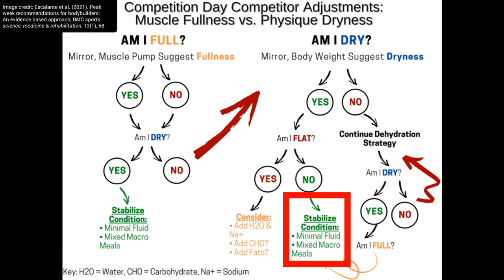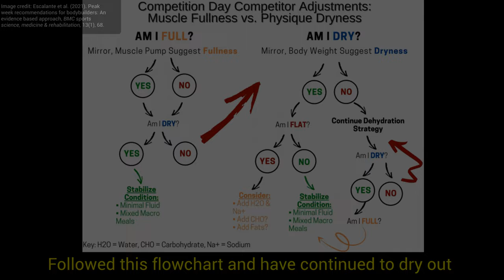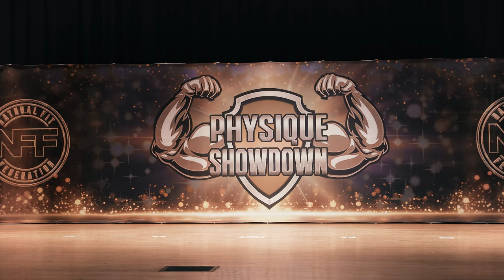2024 NFF Physique Showdown Pro Show (4K): Unseen Backstage Access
WATCH IN 4K to get the best and most representative video quality 👍

0:00 Show Morning Check-In
0:50 Backstage Pump-Up
1:47 Prejudging
4:45 Lunch
5:20 Shredded & Dry
6:08 Posing Routine
7:39 Awards
9:40 Show Reflection
11:23 Stage Pics

My best pro show placing to date! First time ever placing ahead of two pros and nearly three! And to make matters better, was just 1-point shy of 4th place out of 7! And placed 3rd overall in conditioning with two judges having me 2nd! This was a huge milestone show for me. I not only applied science, but I also applied what I learned in previous shows. I also felt I posed much better during the prejudging and held my poses very well regarding physique display, but also felt strong about my posing endurance by holding the poses for up to 30-40s and being unwavering in that! This prejudging lasted 11.5 minutes, which is twice as long as my last pro show, the 2023 NFF Poseidon Classic, which lasted only 5.5 minutes. It was also great to nail the peaking protocol for this show. I did light lifting Mon-Tues (light to avoid muscle soreness that can negatively effect carb loading impact). Wednesday was a tapered cardio session (17-20-min) then took off Thurs-Fri and simply kept daily steps up (8-10K) while also doing some recovery modalities such as yoga stretching, massage gun, foam rolling, etc. My bodyweight recently has run 148-149 lb in the morning, so it felt good to wake up a little bit fuller at 150.4 lb on Saturday morning for the show. In my experience, I find that I can tend to flatten out for shows possibly due to extraneous factors (e.g. Unknowingly eating less and/or burning more calories than usual) that can happen during a typical peak week. So it was a good feeling to know the gradual peak week carb back load worked. Of course I would have liked to have been a little more fuller, but the dryness for this show was definitely on point. I did feel I had a good level of fullness for the prejudging but it somewhat diminished for the evening show, which is fine since the decisions have already been rendered at that point anyway. However, it was fascinating to see how dry and grainy I got by following that seminal paper from 2021 (1) and applying the strategies from their flowchart of minimizing fluid intake and eating mixed macro meals to stabilize the peaked condition. Overall, just a remarkable experience.

2) Peak Week Carbohydrate Manipulation Practices in Physique Athletes: A Narrative Review